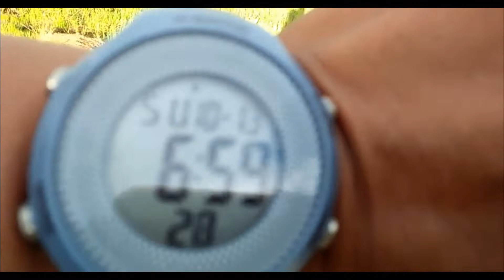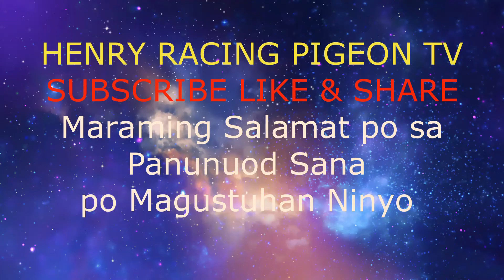Mmfci Quezon Isabela 2nd lap August 13,2019